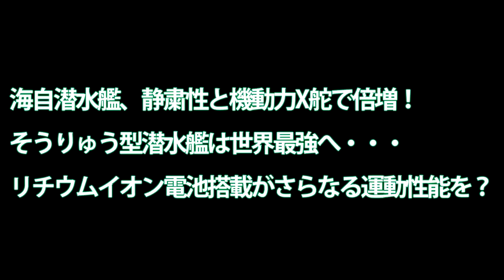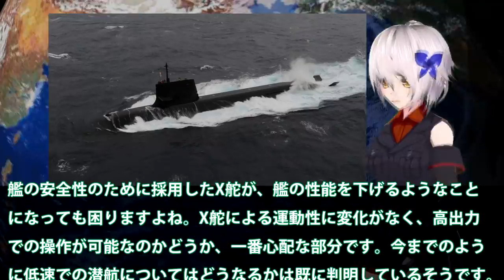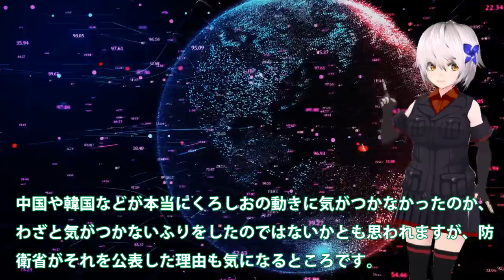海自潜水艦、静粛性と機動力X舵で倍増！そうりゅう型潜水艦は世界最強へ・・・リチウムイオン電池搭載がさらなる運動性能を？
関連動画
次期潜水艦２９ＳＳ型のその先｜次世代潜水艦４０ＳＳが新型魚雷で世界一になる
海自潜水艦の能力に中国が悲鳴をあげる!もうお手上げ状態で最悪の末路に・・・ww【反応】

引用・転載「出典：海上自衛隊ホームページ」
引用・転載「出典：航空自衛隊ホームページ」
引用・転載「出典：陸上自衛隊ホームページ」

世界一の潜航深度を次期潜水艦開発進む！X舵やスクリューもついでに・・・世界一の静粛性を考えるともはや技術は？
異例の慣熟訓練中に視察を？米海軍潜水艦隊司令官を同乗し・・・スターリングエンジン機関最後のせいりゅうは！
くろしお潜水艦南シナ海登場で！今まで隠されていた任務が明らかに・・・中国が知ったときにはもうすべての情報を？
海自新型潜水艦のリチウムイオン電池は序章！原潜超えるそのスペックを性能に・・・3000トン級に続くこの次世代潜水艦は如何なる仕様？